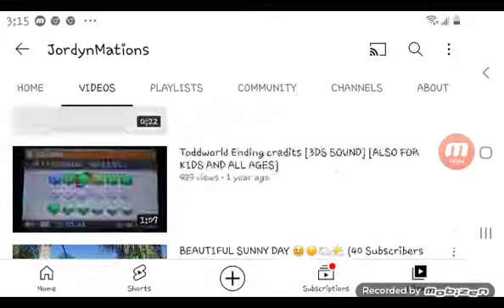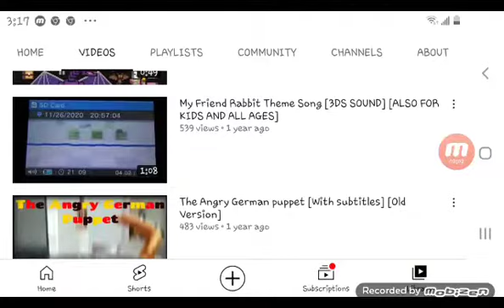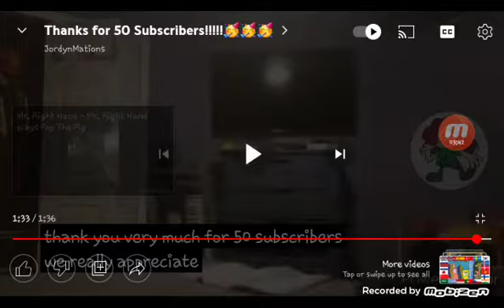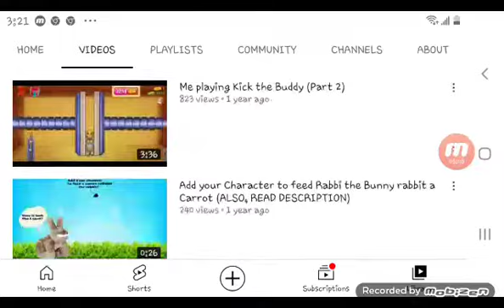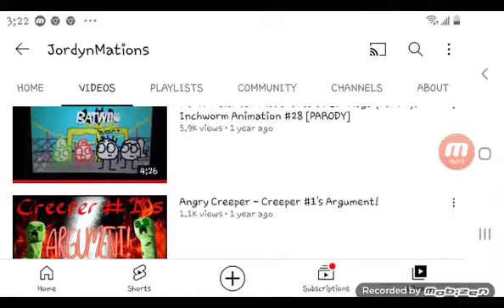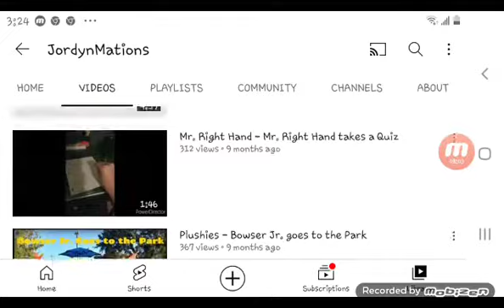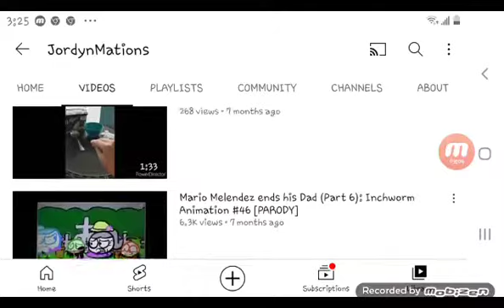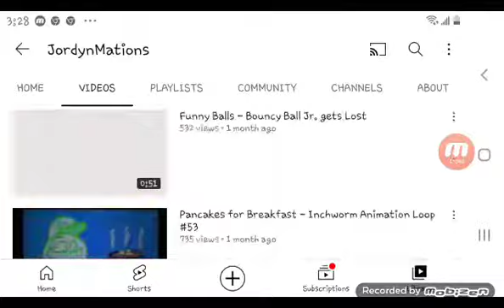JordynMations Subscribers Videos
For my awesome friend @JordynM-Primary.